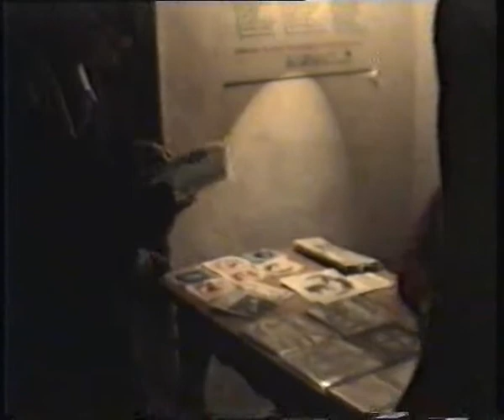Pissed v Těšíně 1993 part 1/2